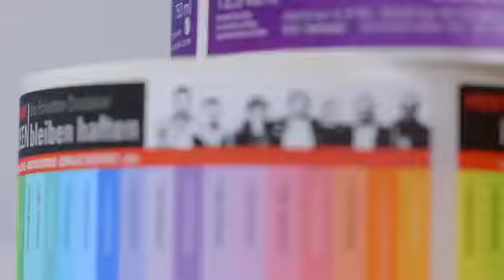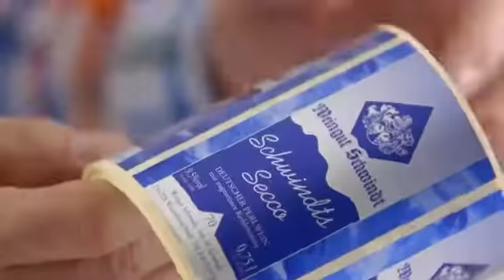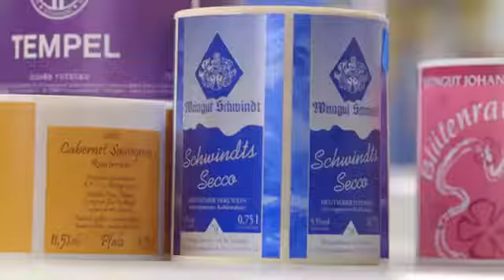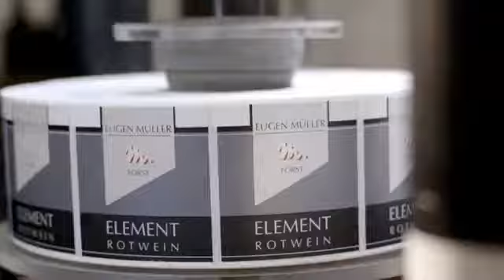Epson SurePress L-4033A -- PrintOnline